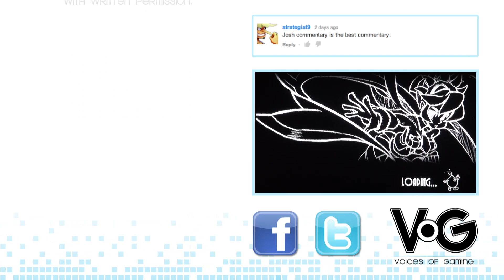SKULLFACED SKULLGIRLS Episode 8 - Voices of Gaming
Josh (voice of the announcer) does some more commentary as Danielle (voice of Painwheel) and Sarah (voice of Peacock) match up for Round 2 of the Paincock Melee!

Voices of Gaming -- Where the voice actors of your favorite video games come to game.